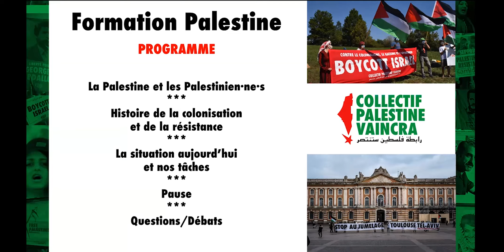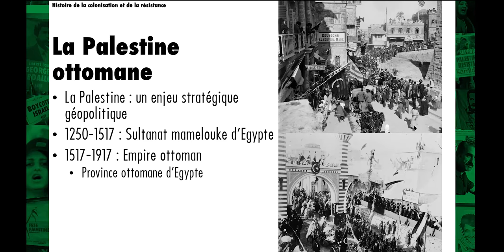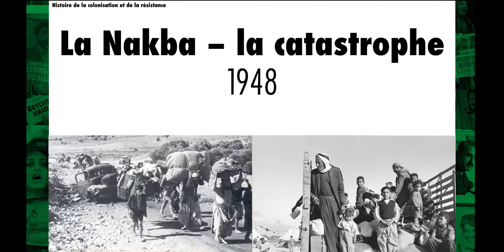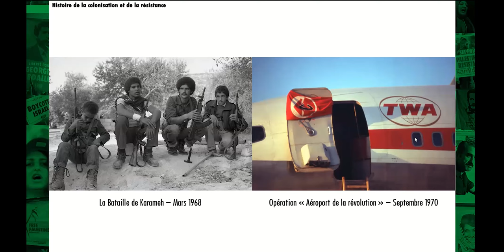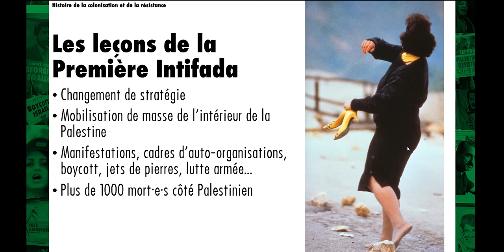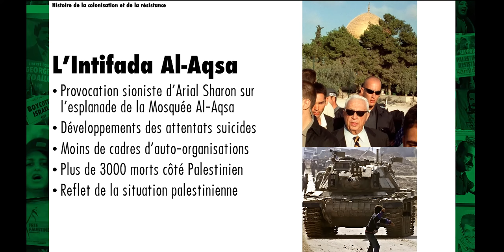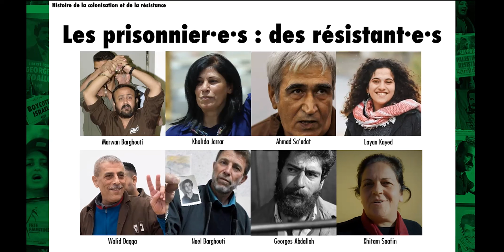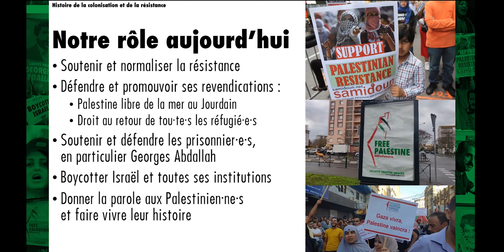Formation Palestine : histoire et actualité de la résistance palestinienne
Dimanche 13 décembre 2020, le Collectif Palestine Vaincra a organisé une formation interne sur ZOOM sur l'histoire et l'actualité de la résistance palestinienne. Cette vidéo est le PowerPoint commenté de la première partie.
SOMMAIRE
LA PALESTINE ET LES PALESTINIENS
1:19 • La Palestine
2:45 • La Bande de Gaza
5:03 • Al Qods (Jérusalem)
7:00 • Cisjordanie
8:59 • Palestine de 48
11:05 • Un peuple en exil
13:10 • Les réfugiés palestiniens
HISTOIRE DE LA COLONISATION ET DE LA RÉSISTANCE
17:04 • La Palestine ottomane
18:40 • La naissance du mouvement sioniste (XIXème siècle)
25:12 • Le partage impérialiste du Moyen-Orient : les accords Sykes-Picot (1916)
26:30 • La déclaration Balfour (1917)
27:54 • Le mandat britannique (1920)
29:38 • La naissance de la résistance
33:10 • Le plan de partage (1947)
35:04 • La Nakba - la catastrophe (1948)
39:54 • Fondation du Fatah et de l'OLP
41:23 • La Naksa - la défaite (1967)
44:40 • La fondation du FPLP et ses apports politiques (1967)
49:13 • Une révolution en exil (1970)
53:26 • Septembre Noir (septembre 1970)
54:53 • L'OLP au Liban (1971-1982)
57:10 • La centralité de la cause palestinienne dans le monde
58:57 • La trahison et le "processus de paix" (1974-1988)
01:03:43 • La Première Intifada (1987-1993)
01:07:00 • La fondation du Hamas (1987)
01:08:27 • Les accords d'Oslo (13 septembre 1993)
01:16:06 • La normalisation : une trahison arabe
01:19:15 • L'Autorité Palestinienne
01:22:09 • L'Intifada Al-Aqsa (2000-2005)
01:24:39 • Les élections législatives et la victoire du Hamas (2006)
01:27:16 • Le blocus de Gaza
01:31:53 • La résistance continue
01:36:54 • L'emprisonnement : une arme coloniale
01:38:50 • Les prisonniers palestiniens : des résistants
LA SITUATION AUJOURD'HUI
01:43:25 •  Israël : un chien de garde pour les impérialistes
01:44:43 • L'aide militaire américaine
01:46:09 • La France : soutient d'Israël
01:50:37 • Antisionisme ≠ Antisémitisme
01:51:53 • La situation en Palestine aujourd'hui
01:55:30 •  Notre rôle aujourd'hui